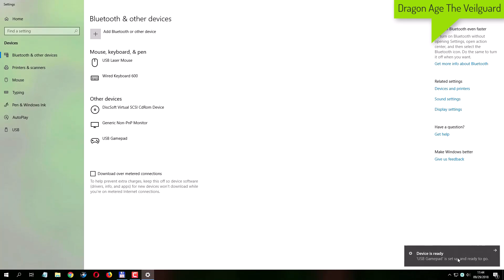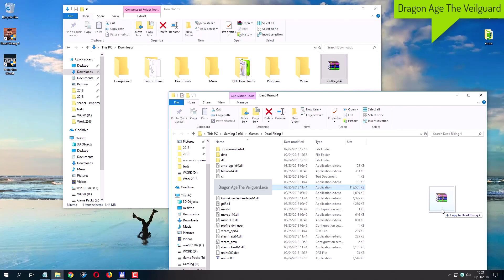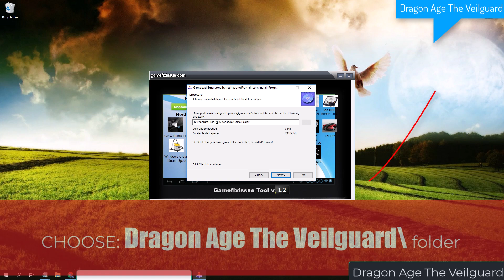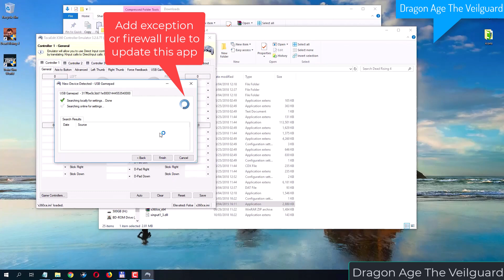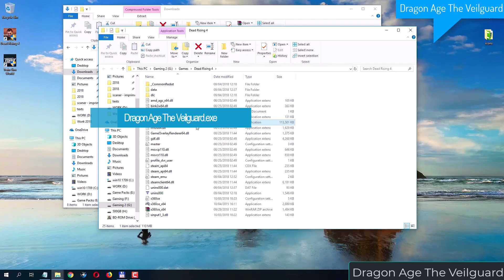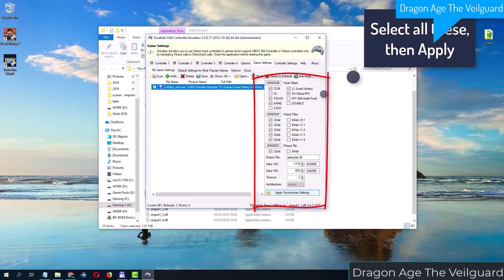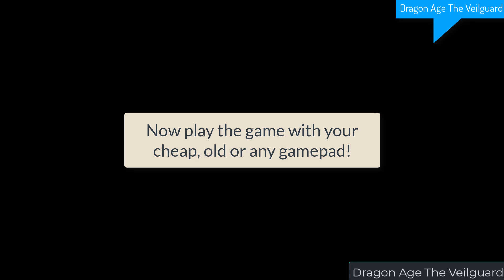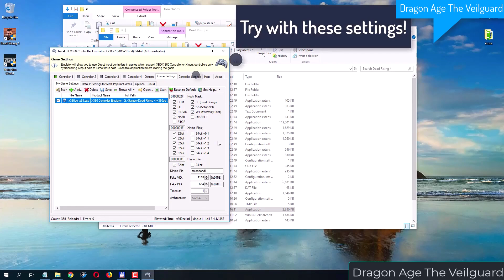Dragon Age The Veilguard gamepad not working Steering Wheel not detected fix DA TV gamepad issue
Dragon Age The Veilguard gamepad not working Steering Wheel not detected fix Dragon Age TV gamepad issue
Dragon Age The Veilguard gamepad not working fix - Steering Wheel not detected fix - Repair gamepad issues
DA The Veilguard Gamepad fixes
Dragon Age Veilguard fixes: Gamepad not detected
Dragon Age The Veilguard Downloads:
Locate Dragon Age The Veilguard.exe and there is the proper place for the emulator!
Dragon Age The Veilguard.exe is very important !!
Dragon Age The Veilguard
Dragon Age TV
DA The Veilguard

Dragon Age The Veilguard gamepad not working
Dragon Age™: The Veilguard Game 2024 for Windows PC Version gamepad issues
Dragon Age The Veilguard Steering Wheel not working
DA The Veilguard Version Steering Wheel issue
Fix Dragon Age™: The Veilguard Game 2024 gamepad not working tutorial.
Dragon Age TV
Dragon Age Veilguard
DA The Veilguard